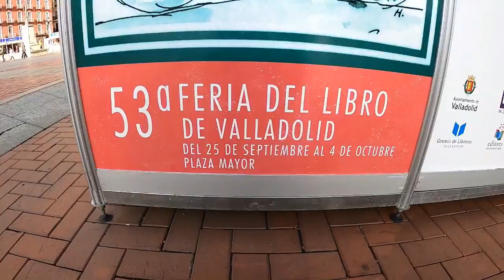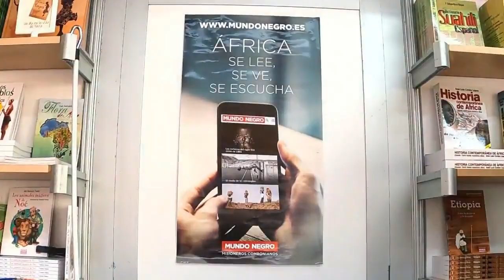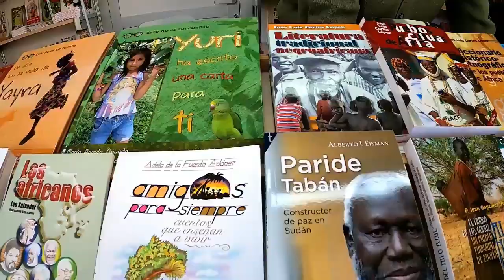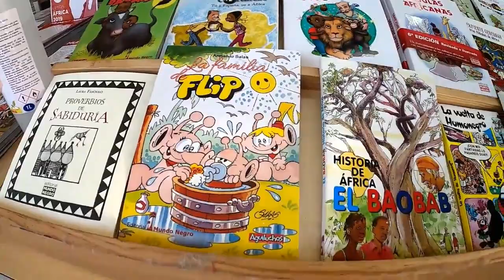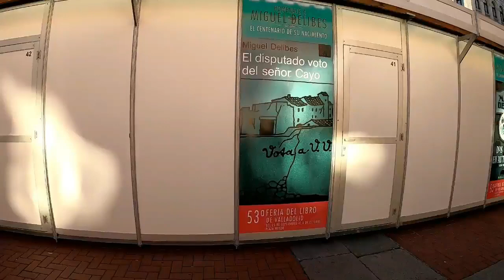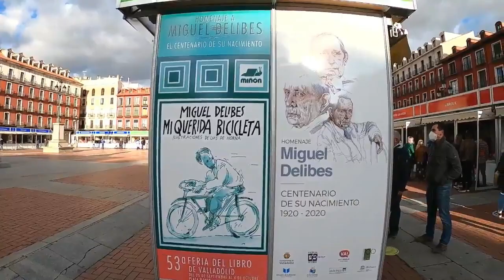Editorial Mundo Negro En La Feria Del Libro De Valladolid.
Editorial Mundo Negro En La 53ª Feria Del Libro De Valladolid.